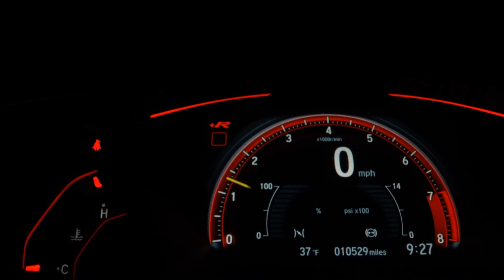JAC J3 - 2014 - Santo André/SP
Dados do Veículo
Veículo: JAC / J3 1.4 16V
Ano: 2013/2014
Combustível: GASOLINA
Portas: 4 PORTAS
Câmbio: Manual
Cor: PRETA
KM: 93.276

✅ Air Bag
✅ Alarme
✅ Ar Condicionado
✅ Ar Quente
✅ Computador de Bordo
✅ Desembaçador Traseiro
✅ Direção Hidráulica
✅ Encosto de Cabeça Traseiro
✅ Freio ABS
✅ Rodas de Liga Leve
✅ Travas Elétricas
✅ Vidros Elétricos
✅ Limpador Traseiro
✅ Farol de Neblina
✅ Porta Copos
✅ Retrovisor Retrátil
✅ Som Original